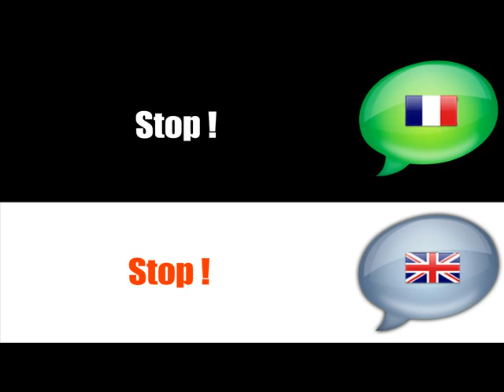Francuska lekcja = FRANCUSKI okrzyki = angielski #